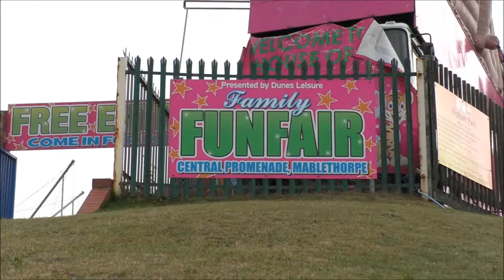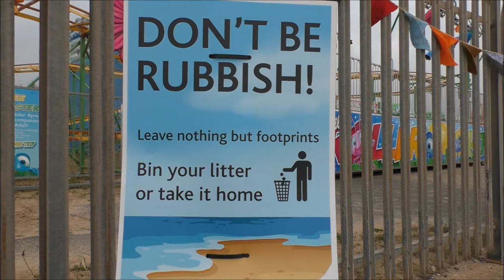A Day Out in Mablethorpe | Lincolnshire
Join us on a day out at one of Lincolnshire's most popular seaside resorts. It was nice to walk along the beach looking and listening to the crashing waves. The weather held up too! If you plan on taking a dog there are certain parts of the beach they are not allowed on so please research.

Thank you for stopping by and watching this video, we hope you enjoyed it. We are big supporters of how the great outdoors can help have a positive impact on mental health & well being and encourage everyone to try it if possible. We do sometimes hold open group walks and everyone is welcome to join. We aim to do a mix of shorter and longer walks to cater for beginners and the more experienced.

You can listen to our Podcast about walking and mental health through the link below (just press the play button, no need to download any apps)